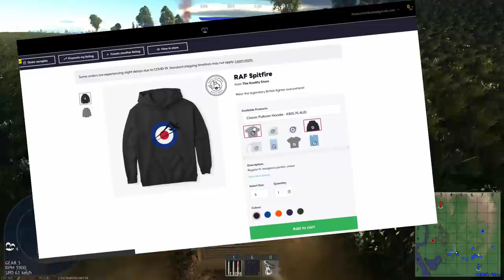Playing the Most Overpowered Vehicle in War Thunder | R3 T20 FA-HS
◄► Livestreaming weekly here on YouTube
Every Friday

◄► Merch!